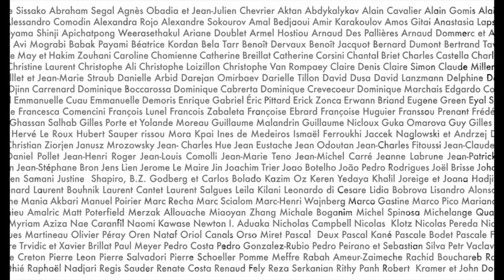Les 20 ans de l'ACID vu par les élèves de l'ENSAD (3)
L'ACID a proposé aux élèves de 2nd année "Cinéma d'animation" de l'Ecole Nationale Supérieure des Arts Décoratifs de réaliser quatre films annonces pour célébrer les 20 ans de l'association, dans le cadre d'un projet pédagogique.

Suivi Pédagogique : Sébastien Laudenbach et Florence Miailhe
Réalisation : Nina Barrois, Theophile Bouchet, Mélody Boulissière, Pierrick Greibill, Thomas Lelouch, Cindy Lo, Rosalie Loncin, Lucas Malbrun, Marie Mérigot, Sophie Pastorello, Jean-Baptiste Peltier, Aurore Peuffier, Emilie Pigeard, Antoine Presles.

Réalisation des bandes sonores en partenariat avec le CNSMDP, sous la supervision de Marie-Jeanne Serero.